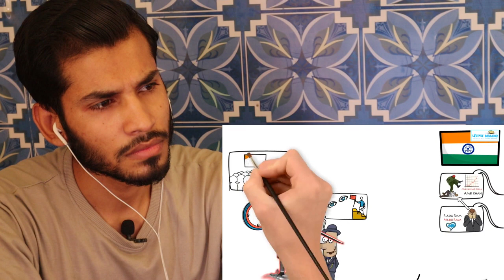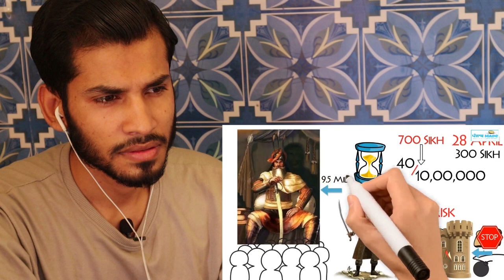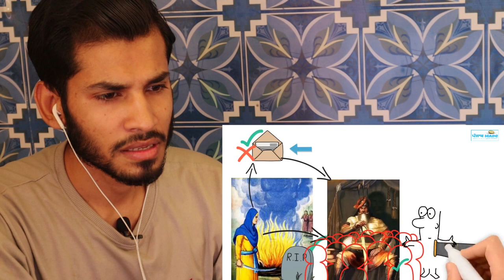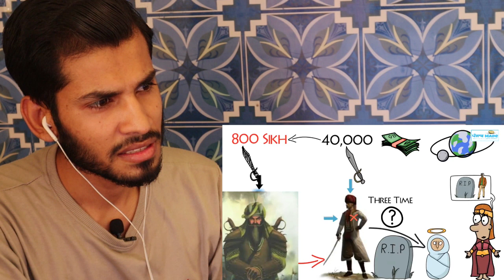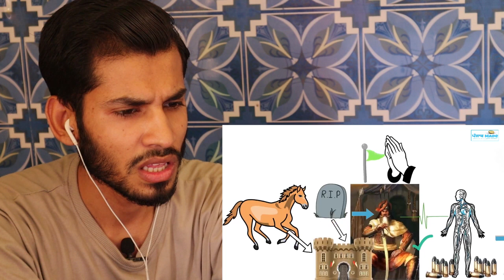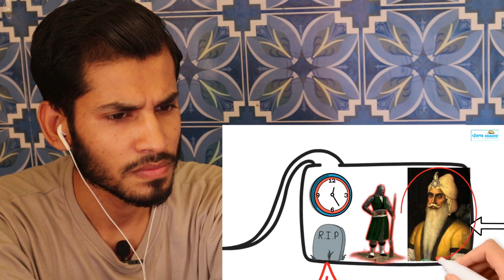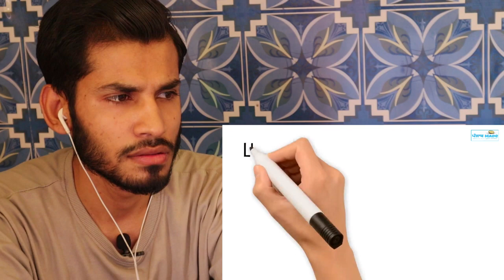Pakistani Reaction on Hari Singh Nalwa biography Part 2 | ਹਰੀ ਸਿੰਘ ਨਲੂਏ Ne Kita Raj Te Tode Nake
Official Video Link is that:
You can request me on my social accounts.
For bussiness inquires:
There is never need a strike to video down.
Stay Bless